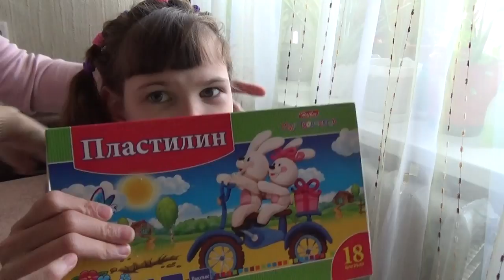Причёска для школы на скорую руку. ( Hairstyle for school in a hurry.)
Отращиваем часть чёлки, поэтому приходится придумывать куда спрятать часть чёлки, которую отращиваем.